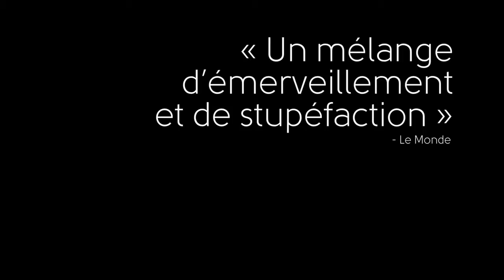Story of Judas / Histoire de Judas (2015) - Trailer French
Directed by : Rabah Ameur-Zaïméche
Produced by : Sarrazink Productions

After a long period of ascetism, Jesus comes back and reunites with the members of his community, supported by his disciple and intendant, Judas. His teachings stun crowds and attract the attention of certain people, such as the head priests of the Roman government, who are displeased by this popularity. When he drives the merchants from the Temple, Judas is revealed to be the guardian of the master's words.